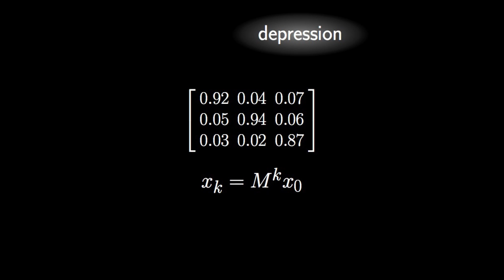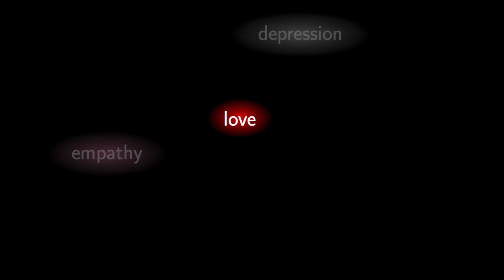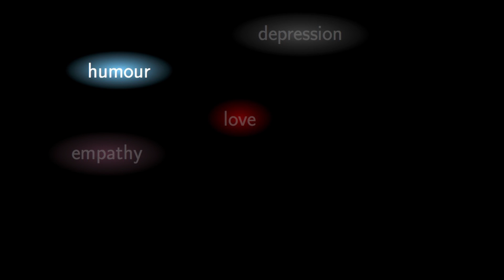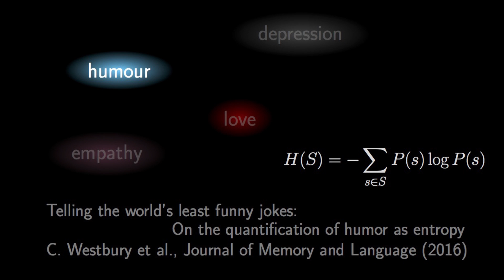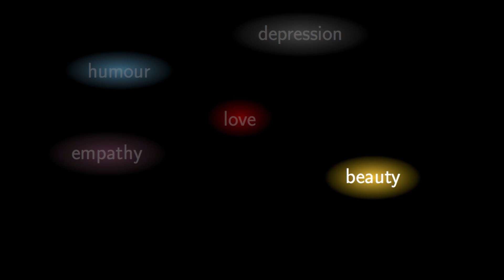The Emotions of Mathematics | Thomas Britz | TEDxUNSWSydney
Mathematics is often seen to be the opposite of our temperamental and subjective emotions: it is objective, pure, and true. Based on recent psychological research, this talk shows that we have it all wrong when it comes to thinking about maths and emotion in this way. It turns out that many of our emotions are surprisingly mathematical by their own nature, including the emotions of depression, love, humour and the appreciation of beauty. This research offers further surprises by allowing us to address and even answer age-old philosophical questions such as: What is humour? What is Beauty?
As a university lecturer and editor of the online journal Parabola, Thomas strives hard to help others understand and find beauty in and around us, made visible through the lens of mathematics. This talk was given at a TEDx event using the TED conference format but independently organized by a local community.